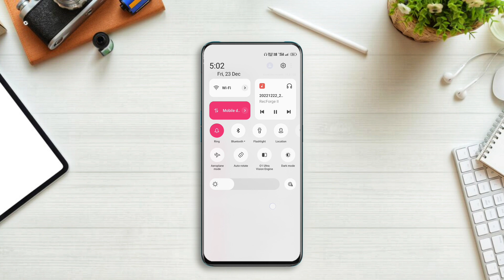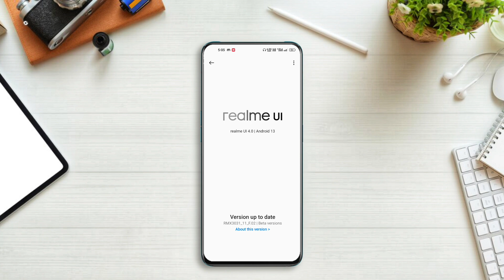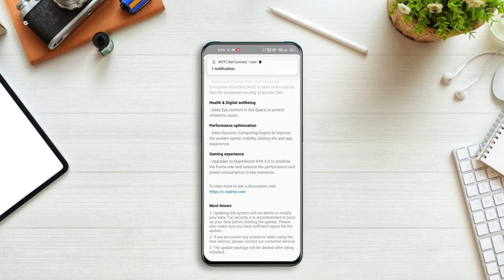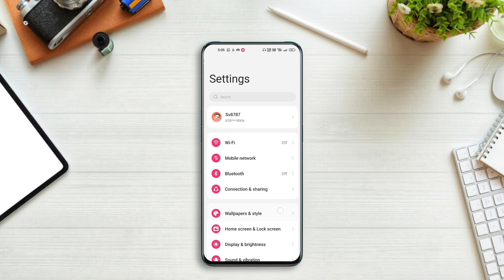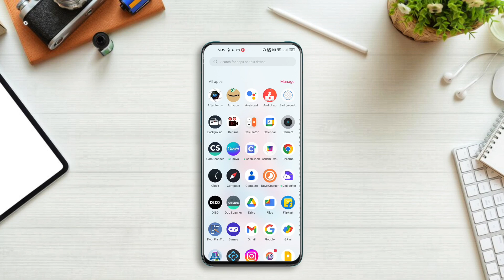Realme X7 Max Realme Ui 4.0 New Update F.02 😍 || Realme x7 max Realme Ui 4.0 Beta Update Received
About This Video : Dosto aaj ki is video me maine aap sabhi ko bataya hai realme x7 max smartphone me milne wale letest update ke baare me jo ki sbhi realme x7 max users ko diya ja rha hai jo beta version ka use krte hain so agar aapke paas ek realme x7 max ka smartphone hai to jarur dekhen yah video aur yese hi letest update se related video dekhne ke liye channel ko subscribe jarur kren. Thanks

Queries Solved In This Video :
x7 max realme ui 3.0
realme x7 max realme ui 4.0 new update f.01,realme x7 max new update f.01
realme x7 max letest update
realme x7 max update
realme x7 max bugs & solution
realme x7 max f.01 new update
realme x7 max android 13 update
realme x7 max new update features
realme ui 4.0 depth review
realme ui 4.0 stable update
realme ui 3.0 update in x7 max
antutu score
65+ hidden features
realme x7 max beta update bugs
realme x7 max realme ui 4.0 bugs
realme ui 4.0 bugs
realme ui 4.0 new update f.02
realme x7 max f.02 update
realme ui new update
realme ui new update bugs
realme x7 max smartphone bugs